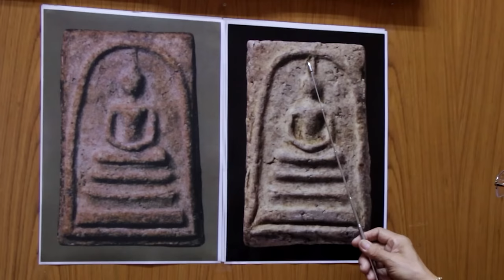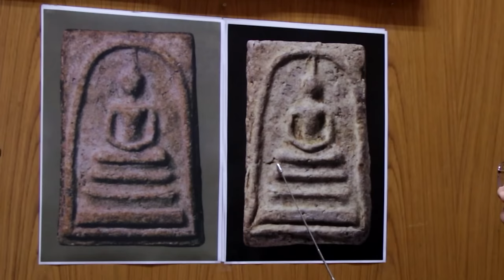พระสมเด็จวัดระฆังพิมพ์ใหญ่พระประธาน พระสมเด็จบางขุนพรหมพิมพ์ใหญ่พระประธาน พระสองคลอง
พระสมเด็จบางขุนพรหมพิมพ์ใหญ่พระประธาน นั้นใช้แม่พิมพ์ของสมเด็จวัดระฆังพิมพ์ใหญ่พระประธานนั่นเอง รูปแบบของสมเด็จบางขุนพรหมพิมพ์ใหญ่พระประธานจึงเหมือนกับสมเด็จวัดระฆังพิมพ์ใหญ่พระประธาน เพราะทำจากแม่พิมพ์เดียวกัน พระสมเด็จบางขุนพรหมพิมพ์ใหญ่มีกี่พิมพ์ จึงตอบได้ว่ามีสี่พิมพ์เหมือนกับพิมพ์ใหญ่ของวัดระฆังนั่นเอง ส่วนราคาของพระสมเด็จวัดระฆังกับบางขุนพรหมนั้น ถ้างเป็นพิมพ์เดียวกัน สมเด็จวัดระฆังจะแพงกว่าสมเด็จบางขุนพรหมมากกว่าถึงประมาณสามเท่า จึงมีผู้พยายามจะเอาคราบกรุออกและบอกว่าเป็นสมเด็จวัดระฆังเพื่อทำให้พระองค์นั้นมีราคาเพิ่มขึ้น แต่ผู้มีความชำนาญจะสามารถรู้ได้ว่าเป็นพระวัดระฆังหรือบางขุนพรหมเพราะส่วนผสมเนื้อพระต่างกัน วัดระฆังจะมีดินสอพองเป็นส่วนผสมหลัก ส่วนบางขุนพรหมจะมีปูนเปลือกหอยเป็นส่วนผสมหลัก เนื้อพระจึงแตกต่างกัน และการที่สมเด็จวัดระฆังแพงกว่าบางขุนพรหมหลายเท่านั้น เพราะว่าสมเด็จวัดระฆังท่าสมเด็จโตได้ทำเองทุกขั้นตอนทุกองค์ ส่วนบางขุนพรหมนั้นชาวบ้านและผู้มาร่วมสร้างพระเป็นผู้กดพิมพ์และผสมเนื้อพระ ส่วนสมเด็จโตท่านจะโรยผงในบล็อคก่อนพิมพ์พระแล้วเป็นเจ้าพิธีในการปลุกเสกพระบางขุนพรหม ดังนั้นสมเด็จวัดระฆังจึงมีราคาแพงกว่าหลายเท่า